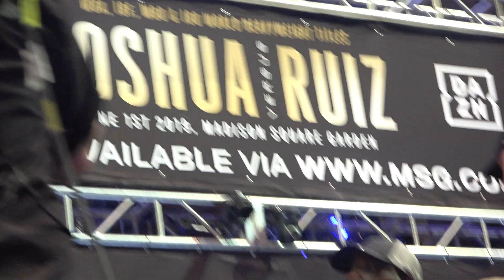Thousands Come From UK To Cheer Anthony Joshua EsNews Boxing